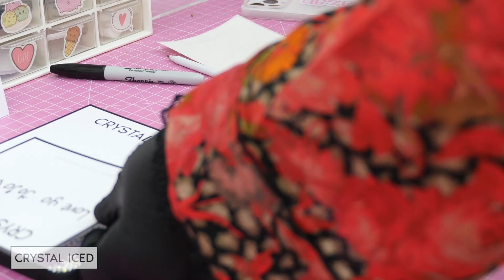pack an order with me ✨ asmr for ackaging 📦 no music, no talking, luxury phone case brand 🎀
Hi besties :) welcome to my Sparkly channel! In today’s video you can watch me pack a gift order for Jawaher 💖✨

💎HELPFUL TIMESTAMPS💎
0:00 Intro
0:10 Packing Jawahers Order

💎ABOUT ME💎
My name is Saima the crystal artist behind Crystal Iced. I’m posting weekly on Youtube to show you behind the scenes of my small business and will regulary be posting ASMR packing videos too. I speciallise in personalised crystal covered phone cases but bedazzle many items - you would be surprised to hear the things I’ve made :)

💎Crystal Iced Besties💎
☁️570 :)